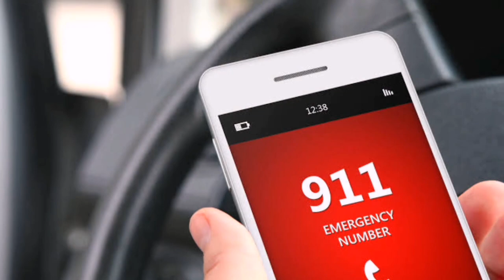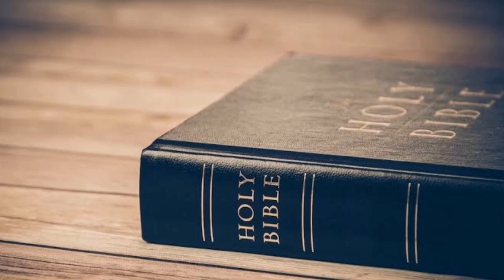HEART BREAKING STORIES ABOUT KILLERS ON DEATH ROW |Aljean Magat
HEART BREAKING STORIES ABOUT KILLERS ON DEATH ROW
1.)Joe Arridy "The Happiest Man On Death Row"-Gas chamber

2.)Ricky Ray Rector  "The Man Who Saved His Last Leal For Later"

3.)Randy Woolls "The Addict Who Helped His Executioner Find His Own Veins" - Lethal injection.

4.)Philip Workman "The Man Who Gave His Last Meal To The Homeless"

5.)George Stinney Jr. "The Youngest Boy On Electric Chair" - Electric Chair.